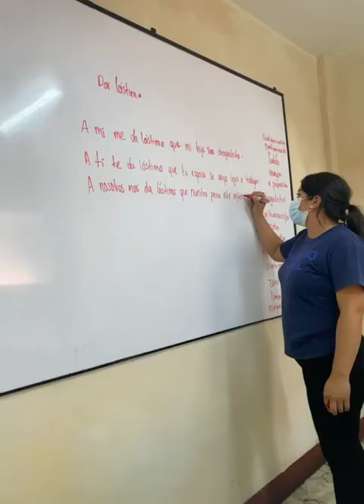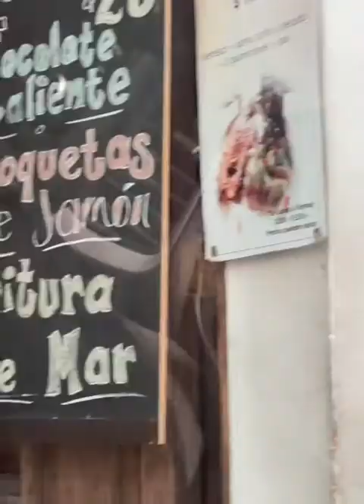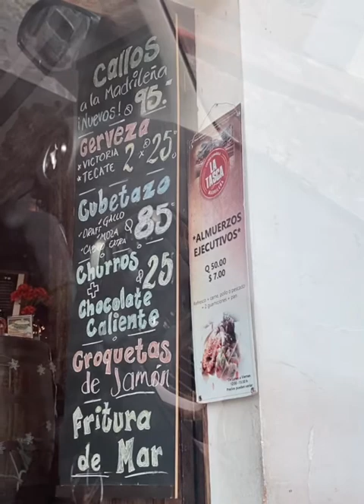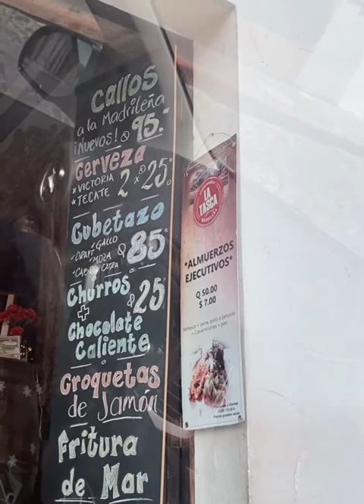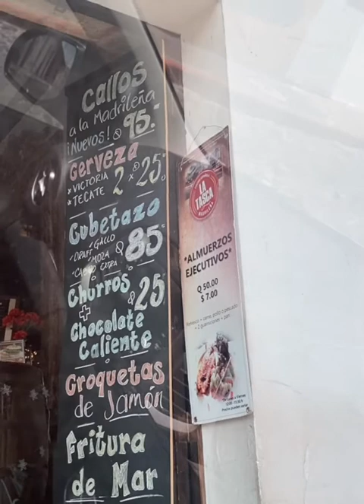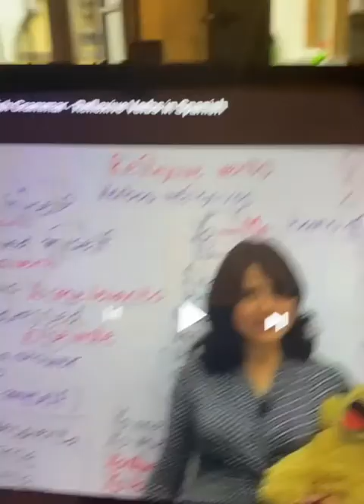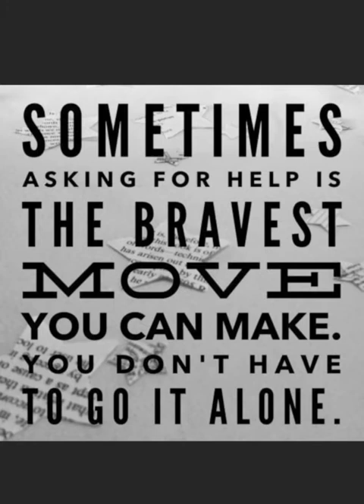A powerhouse of women!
How many gals does it take?!